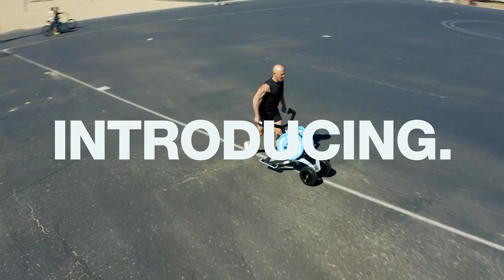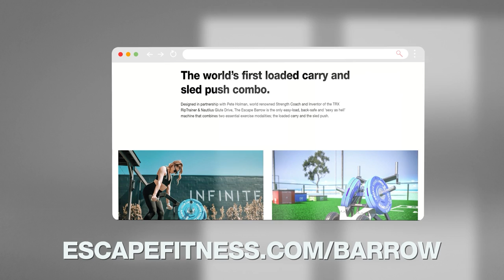Gym Design Trends, the Big Shift… | Escape Your Limits Growth Summit 2023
On this week’s episode of the Escape Your Limits Podcast, we debate the shifting trends of gym design with industry experts Candace Pettit from Advantage Sport & Fitness, Edgars Bercis from G-Fitness, Gina Kerstye from AKI Fitness in Dubai, Yaw Mograbi from Watertree in Ghana and Mohammed Shammaa and Osama Aoun from Delta Fitness in Saudi Arabia.

Discussing what each expert is noticing across their individual markets, and placing predictions for future trends of note, this podcast highlights:
• Increased fitness consultancy at the architectural design stage.
• The shift from traditional cardio to free weights and functional.
• The rise of the corporate gym for workforce wellbeing.
• Why trainers are essential to promoting community.
• An increase in women training in gym spaces.
• The fitness boom taking Dubai by storm.

0:00       Intro
1:19       Yaw Mograbi of Watertree Inc.
7:48       Candace Pettit of Advantage Sport & Fitness
15:30    Edgars Bercis of G Fitness
20:31    Gina Kersyte of AKI
28:45    Mohammad Shammaa & Osama Aoun of Delta Fitness